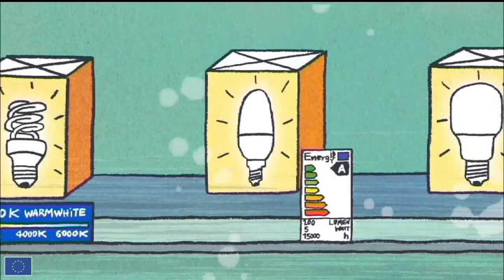Better Light with less energy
Household lighting in Europe is becoming greener as the European Union sets higher energy efficiency standards. On 1 September 2009, incandescent light bulbs and other energy inefficient lamps started to be gradually replaced by more energy efficient lamps in Europe. By switching to more energy efficient lighting products, European households can save energy and contribute to reaching the EU's climate protection targets.